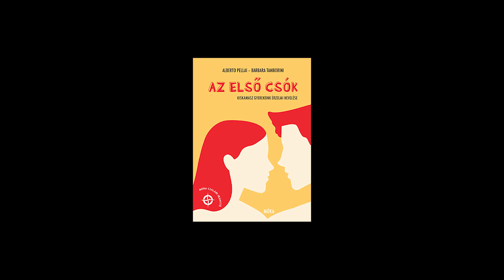Alberto Pellai, Barbara Tamborini: Az első csók | Móra Könyvkiadó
Kulcsár Andrea, Móra Kiadó - első, titkos csók élménye
Akár várt, akár lopott, akár játékból adott, az első csóknak mindig van előzménye és utóélete, valami, ami volt, amit magunk mögött kell hagyni, s valami, ami lesz. Útmutató szülőknek, nevelőknek, akik a megfelelő szavakat keresik arra, hogy a szerelemről beszéljenek a gyerekeknek és segítsenek nekik tudatosan megélni az érzelmeiket.

A Móra Könyvkiadó - az ország legrégebben működő, gyerekkönyv kiadásával foglalkozó, alkotó műhelye - 70 éves múlt. Választékában a szépirodalom dominanciája mellett helyet kapnak az ismeretterjesztő kötetek, foglalkoztatók, nemzetközi licence termékek, zenés anyagok, oktatásban használt segédanyagok születéstől 18 éves korig, illetve segítő könyvek a szülők részére.